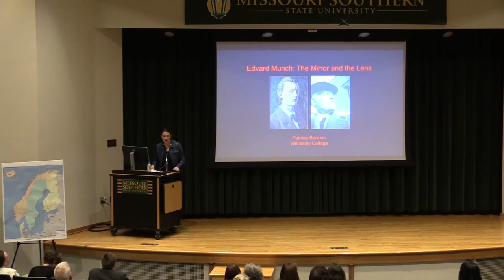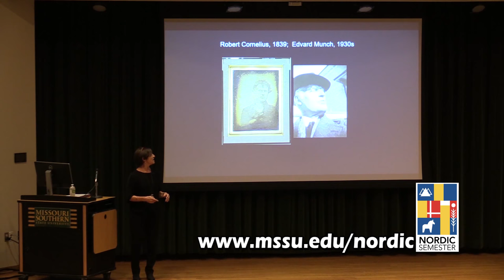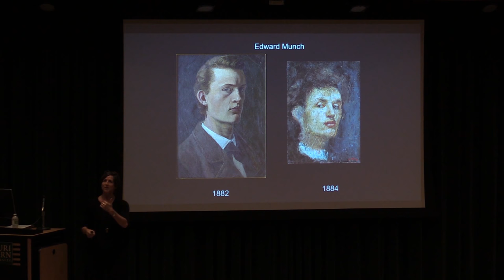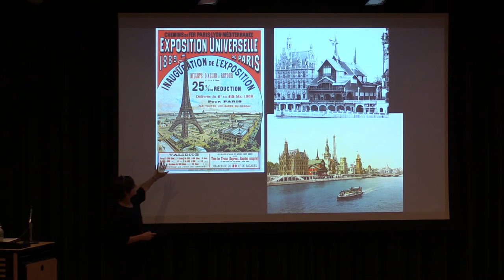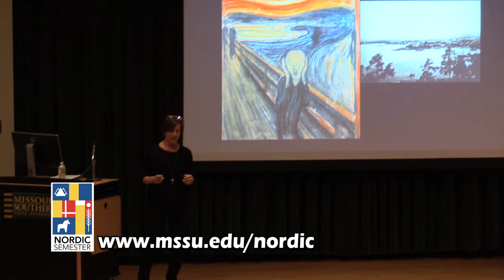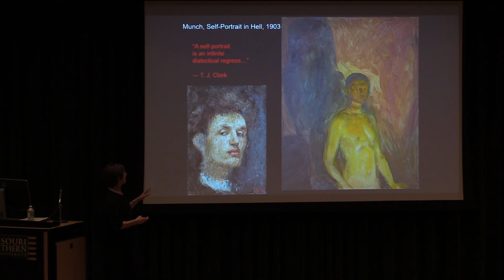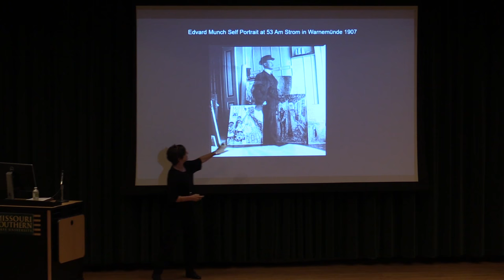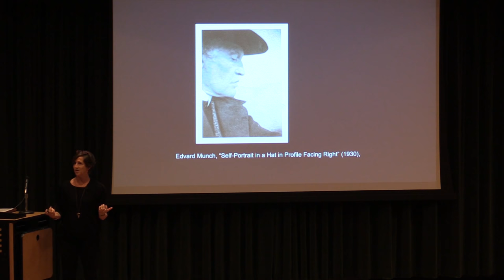Dr Patricia Gray Berman 9 14 2018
MSSU Nordic Semester Event: Guest speaker Dr. Patricia Gray Berman from Wellesley College in Massachusetts. Subject: Edvard Munch: The Mirror and the Lens.
Recorded September 14, 2018 in Corley Auditorium, Missouri Southern State University in Joplin Missouri.